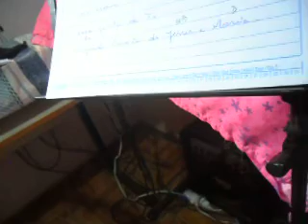SACRO CUORE DI GESÙ E MARIA PT. 421 A 430 (2021) MATTANÓ